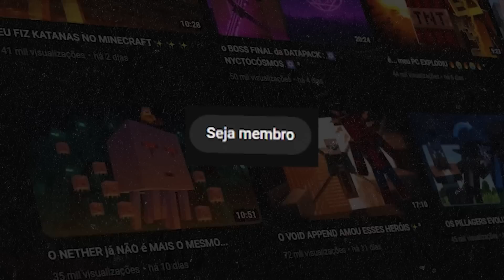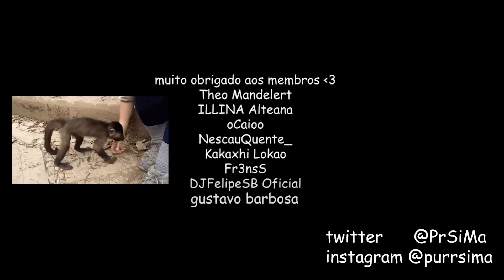EM BUSCA da MOCHILA ✨PERFEITA✨ - MINECRAFT 2 ³